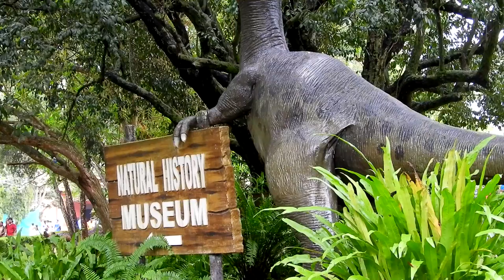തിരുവനന്തപുരം മൃഗശാലയിലെ പുതിയ അതിഥികൾ | ZOO LIFE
The Thiruvananthapuram Zoo is located in the city of Thiruvananthapuram, the capital of Kerala, India. It occupies 55 acres of woodland, lakes, and lawns. It is the oldest Zoo in India and Asia.
A Collage of animals at Thiruvananthapuram zoo. Counter clockwise from top : Indian Leopard, Rhesus Monkey, Lesser Adjutant, Lion Tailed Macaque.